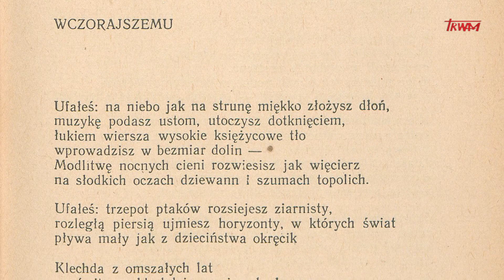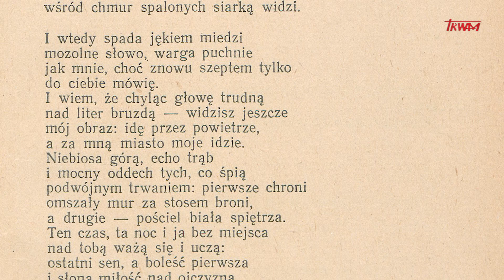Poczet wielkich Polaków: Tadeusz Gajcy